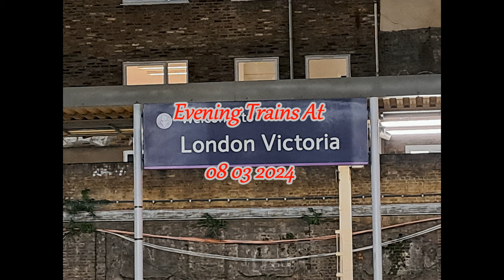Evening Trains At London Victoria 08 03 2024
Part 8, and final part of my big day out with @BearTrainspotter
Features classes 375, 377, and 465.
Delayed at Victoria by cancellations and late running services, I was cold and tired but I still managed to film a few clips before putting my phone away as the battery was getting low.

Filmed using Samsung Galaxy A33s
Edited using Windows Movie Maker Pro

Please try to enjoy this video.